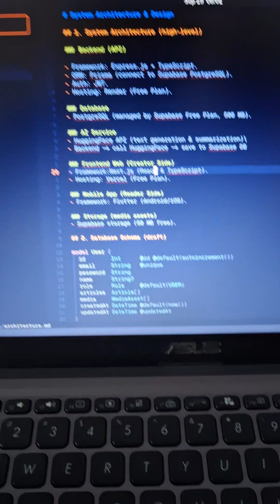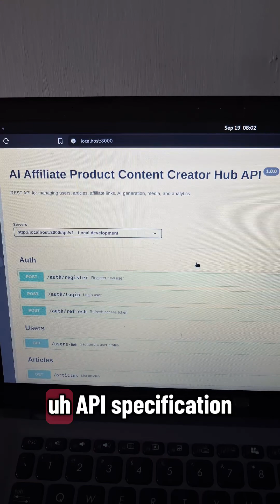Docs done, DB up next 🚀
Design docs are done, time to get hands dirty with the database ⚡
Prisma schema + migration = solid foundation for the backend 🚀